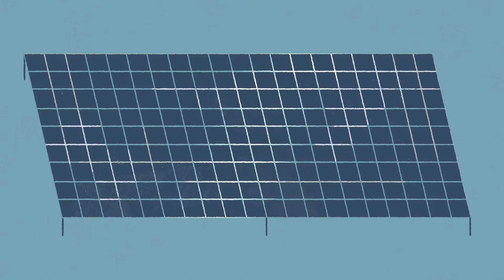Google for Startups | RatedPower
After spending much of her career in renewable energy, Andrea Barber saw how inefficient the design and engineering process was - so she cofounded Spain-based startup RatedPower to bring a cleaner, more sustainable energy model to the world.

In time for Women’s History Month, learn how she and her team are using their software to streamline the solar panel construction process in 130+ countries.